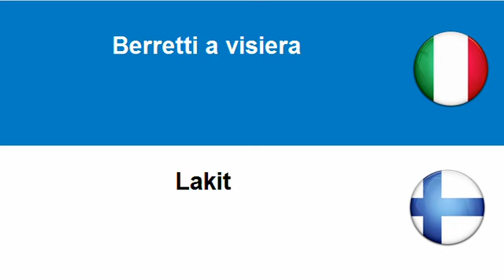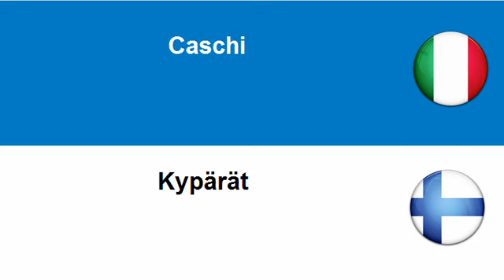Imparare il Finlandese = Cappelli e copricapo